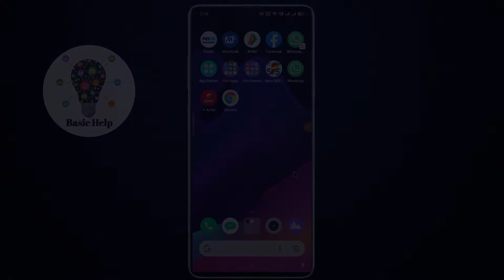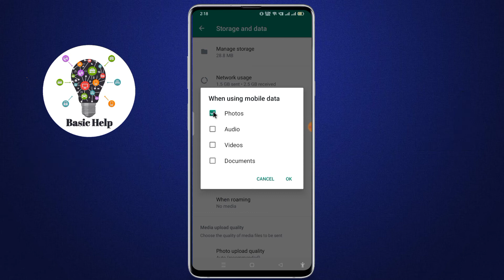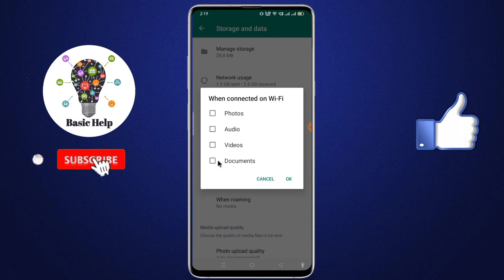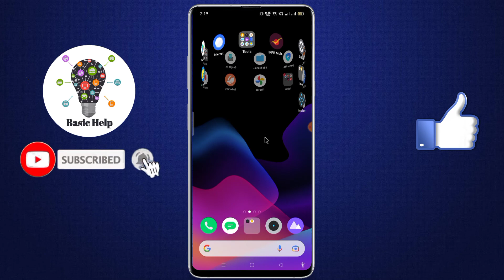Whatsapp me automatic download kaise band kare | Whatsapp par photo video download hona band kare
About:-Dosto aaj ke is video me bataya gya hai ki aap apne whatsapp me automatically download ko kaise band kar sakte hai full details me bataya gya hai. to ummid karta hu ki aap ko ye video pasnd ayegi.

whatsapp me automatic download kaise band kare
whatsapp me automatic download kaise close kare
how to close auto download in whatsapp
how to off auto download in whatsapp